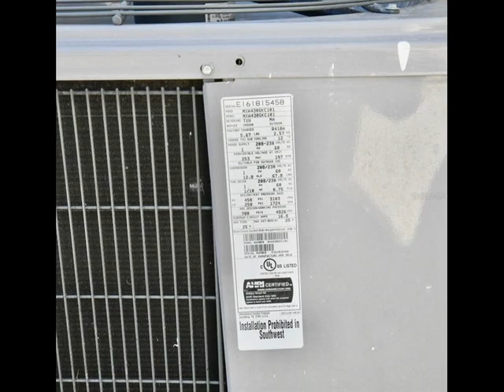412 30TH Avenue E Bradenton, FL 34208 - Single Family - Real Estate - For Sale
An unusual opportunity to purchase a *DOLL HOUSE CUTE* 3 bedroom home in Bradenton for under $170K. Home built in 1958, has had common sense upgrades over the years but RECENTLY HAS BEEN UPGRADED to transform with today’s market. The smartly designed 1362 sq.ft. layout also includes an updated kitchen, oversized living/dining room combo, 1 fully modernized bath and a bonus room. Structurally home offers strong bones, and has new HVAC and a new shingle roof by Otis roofing; both were replaced in 2016. The entire exterior has new paint, giving it a great appearance from the street. A neutral color palette is represented with tile flooring, a freshly painted interior and new carpeting in the Master bedroom. Fully screened lanai overlooks the completely fenced rear yard that is perfect for the kiddos or your four legged friends, plus there is plenty of room for a pool or to plan your next BBQ. Move-in ready, home is perfect for first time buyers, vacation home or a viable opportunity to increase your real estate portfolio with a rental property. Bradenton is often referred to as the best kept secret on the West Coast or The Friendly City and it prides itself on being very community oriented and offers diverse cultural activities. Bradenton beach goers can enjoy 900 feet of warm sands and the mesmerizing waters of the Gulf of Mexico.

EXIT Sunset Realty
6620 Cortez Road